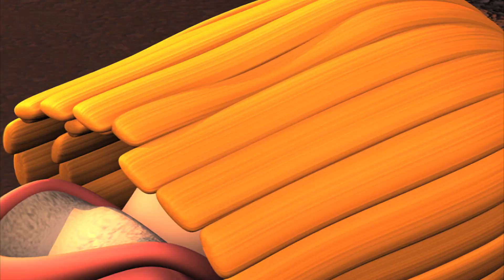5 TIMES TABLE ADVENTURE - NARRATED STORY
Crowly the crow soars above Planet Calculus, but did you know that he can grow and shrink by 5x his size!

Help Crowly and his friends stop the evil Zeta and her Number Crunchers in THE TIMES TABLE ADVENTURE!